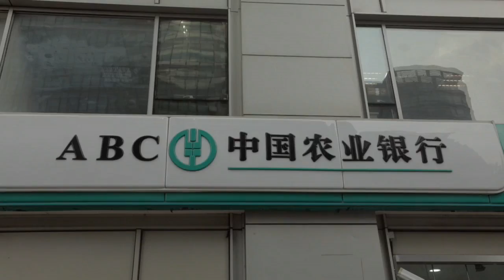Los grandes bancos chinos sufren el peso de la recuperación tras la pandemia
Los grandes bancos chinos podrían ver mermados sus resultados del primer semestre después de que Pekín les haya reclamado una mayor colaboración en la recuperación económica tras la pandemia de la COVID-19, ya aparentemente bajo control en el país asiático.

¡Visítenos!